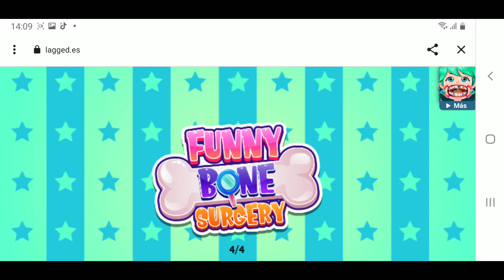30 de octubre de 2023